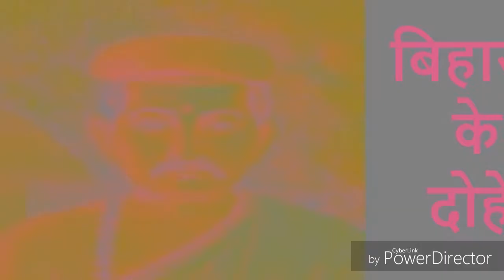CBSE EXAM CLASS 10|बिहारी कै दोहे |Bihari ke doha literature|hindi book|90%important question answer